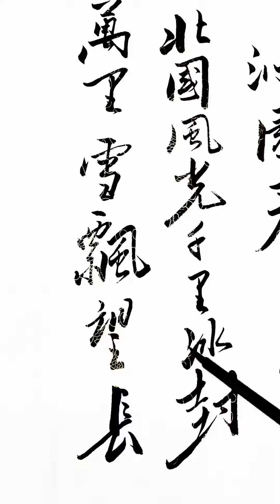沁園春雪#書法作品欣賞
寒江 原名毛英志
相关信息可以百度：书法家寒江 仅此一号 请衣食父母勿上当受騙
湘籍，旅居深圳，【翰堂花苑】创始人
书法不是孤立的艺术作品，而应该与人文，历史，绘画，音乐，诗歌等艺术门类融会贯通，方可写出一幅灵魂的书法作品
分享生活